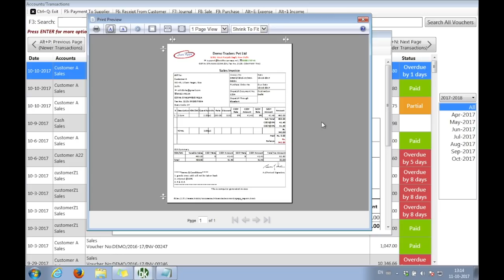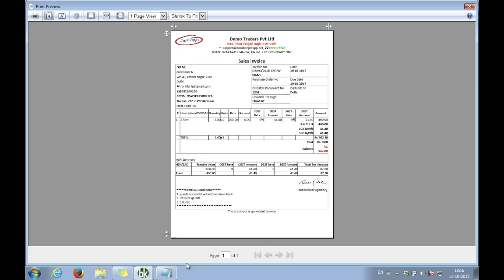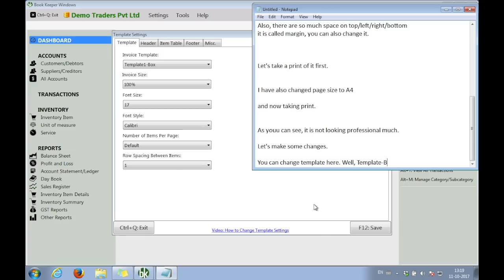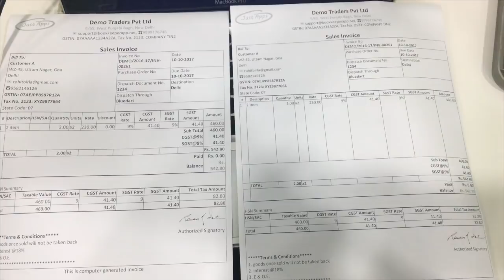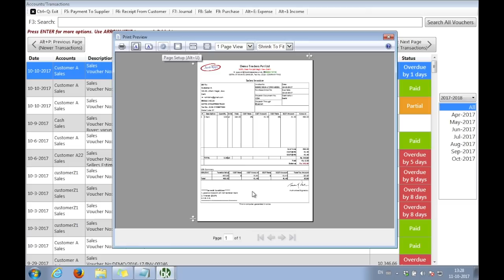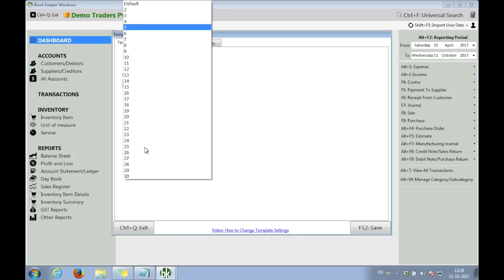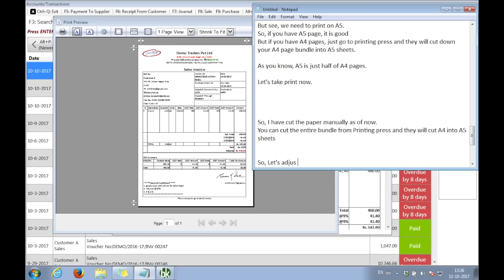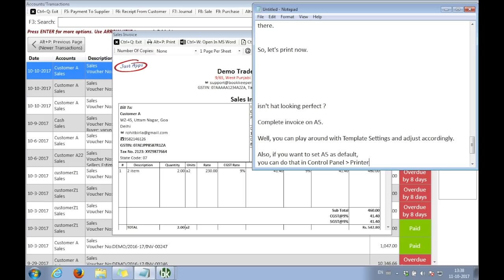Printing Invoice on A4, A5 Paper | Printer Settings | How to Print Invoice From Book Keeper Windows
This video describes how to print invoice from Book Keeper, how to set paper size. How to print on half page: A5. How to set printer settings along with template name, number of items per page and font size.